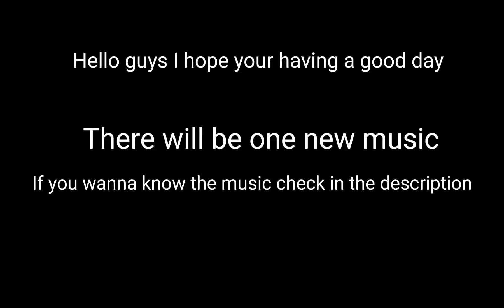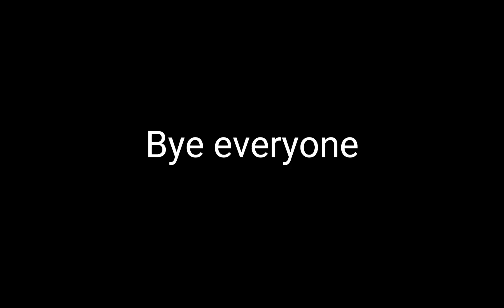Stories of legends. Battle cats part 7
Music is Fire in the hole. And just to point out my thumbnail might contain copyright images